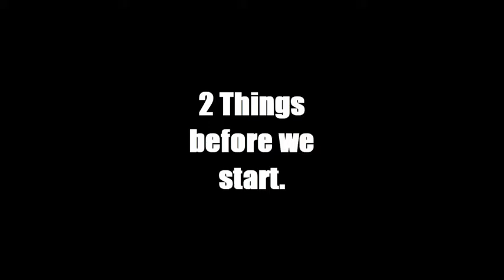Overkill - Riot (Expert+ | No Fail) | Beat Saber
Hey! Today I will be playing Overkill by Riot. This is a pretty fun song, but it made my arms hurt super bad. Anyway, Enjoy!